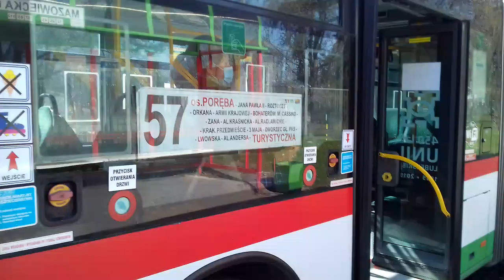[#855] Mercedes-Benz Conecto G #2339 [🚍57] MPK Lublin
Mercedes Conecto G "Kebab"
Rok Produkcji: 2009
Silnik: Mercedes-Benz OM457LA [457.951] 354KM + ZF 6HP502 (6).

 57 TURYSTYCZNA
Przystanki:
 OSIEDLE PORĘBA
Kryształowa
Roztocze
Os. Świt
Mazowiecka